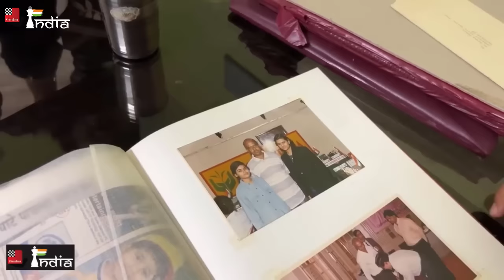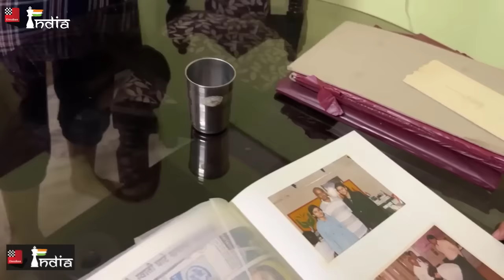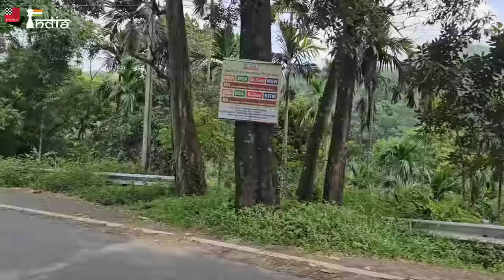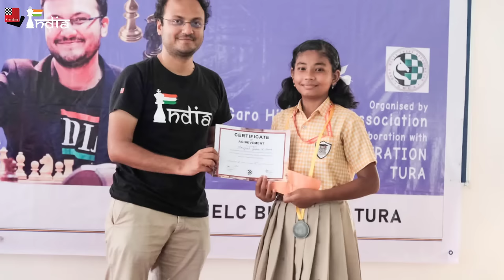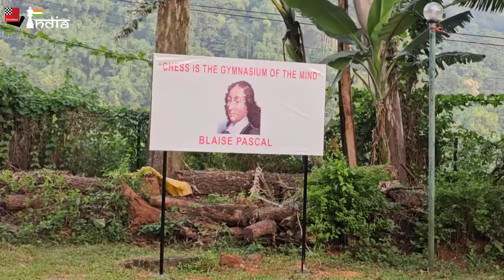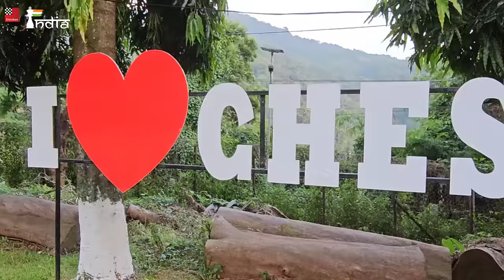Saying bye to Gukesh and Vidit and Hi to Meghalaya | Sagar's Vlog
After the World Rapid Team Championships 2023 in Dusseldorf, Germany, IM Sagar Shah took a flight to Kolkata and from there he went to Guwahati and then to Tura in the Garo Hills in the state of Meghalaya. Meghalaya, also known as the abode of clouds, is one of the most beautiful states in India. The main aim of the trip was to see the chess culture in Meghalaya and see how it can be improved. For this Sagar met with IAS Swapnil Tembe, the director of school education in Meghalaya and also the chief minister of the state. Check out the video and soak in the beauty of the place and chess!